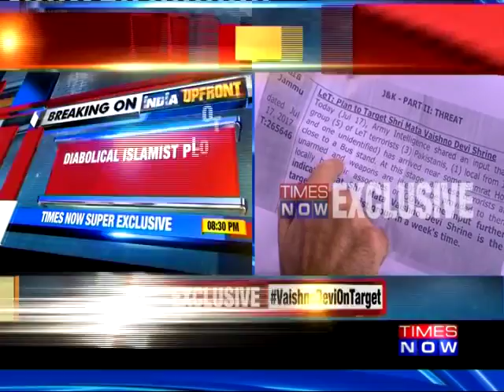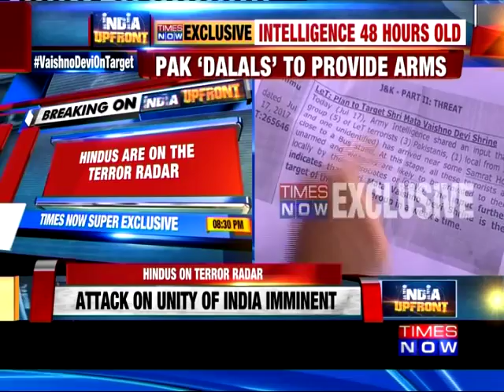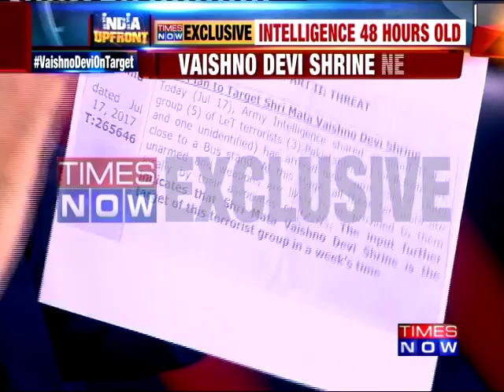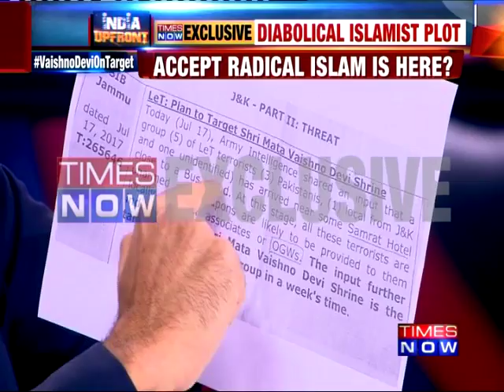Kulbhushan Jadhav Row: Why Is Pak Denying India Access? India Upfront With Rahul Shivshankar